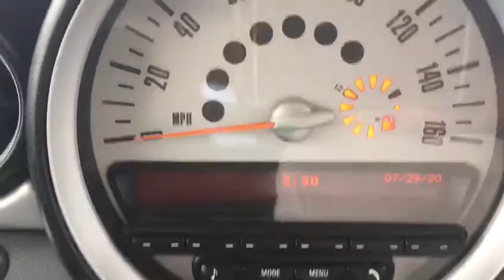DS60HDJ MINI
Video from Nalton